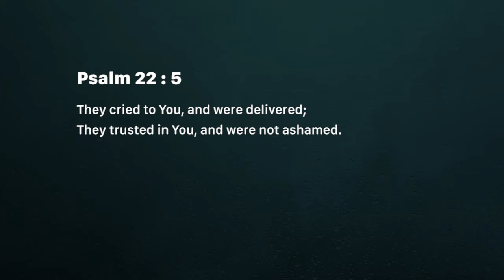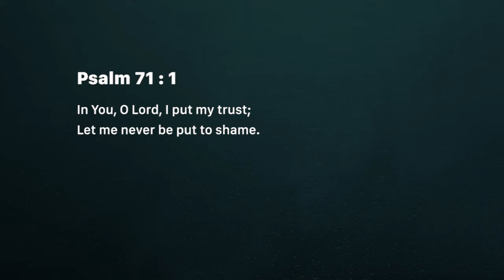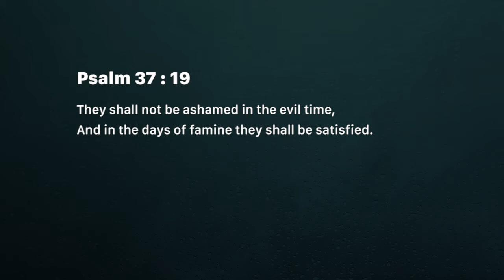Shame - God brings us out of it (Monday October 22)